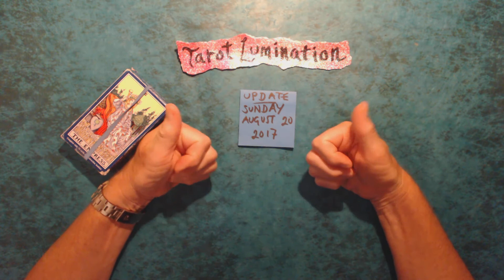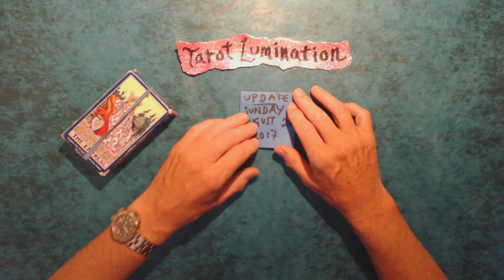UPDATE / early sunday afternoon 082017 ~ Tarot Lumination